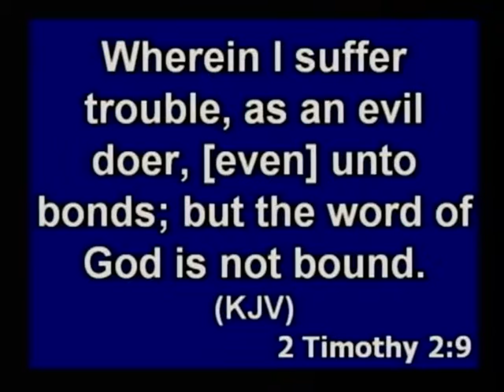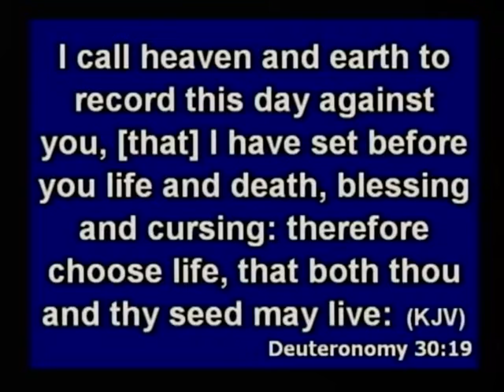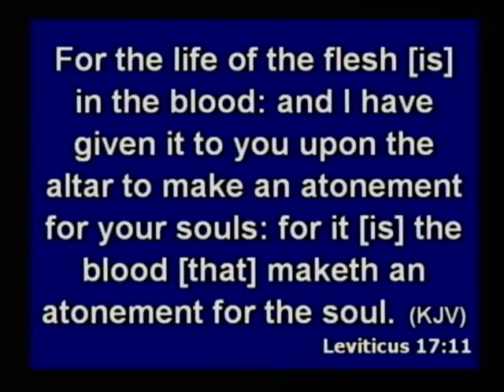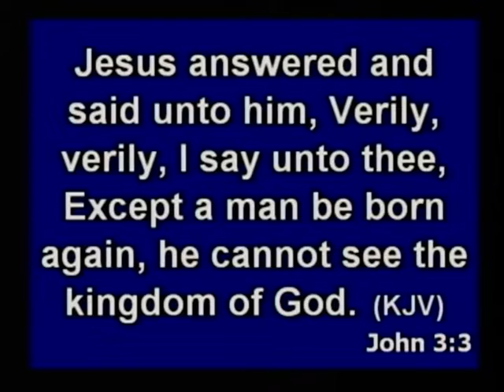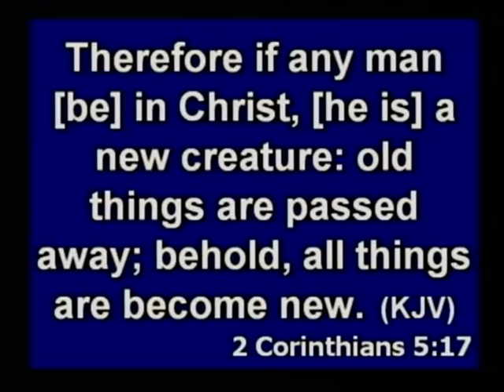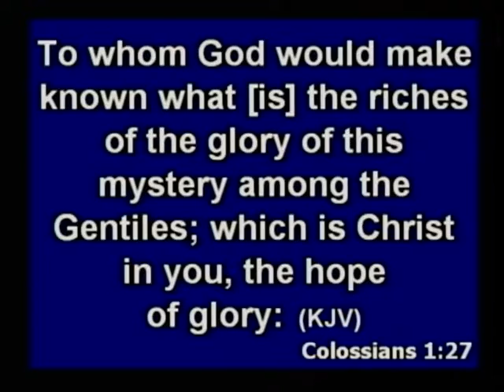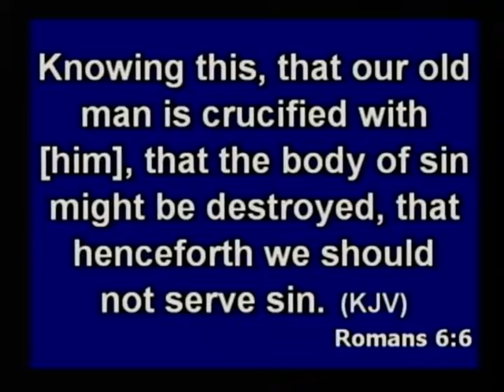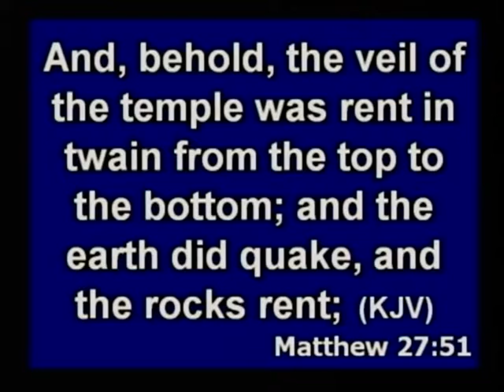Risen to Newness of Life - Rick Knoepfel